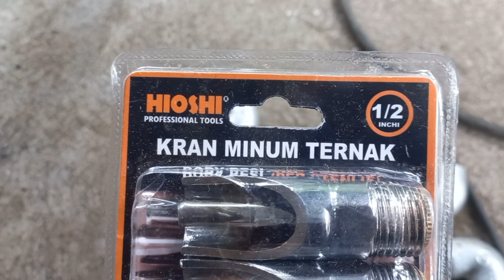DOT MINUM INDUKAN BABI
pemasangan DOT minum ternak untuk induk babi dan anak babi,yang di pasang di kandang indukan dari besi,